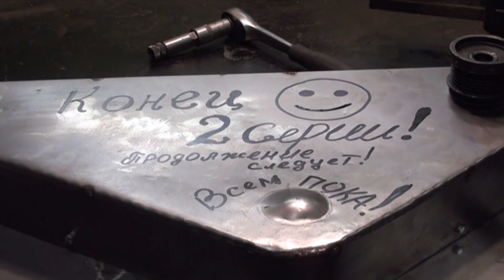Картофеле Уборочная Машина-КУМ Вторая серия!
Мои видео о самоделках сделанных своими руками
Инстументы, приспособления и механизмы для сада и огорода!
My videos are about DIY homemade products!!
Tools, fixtures and mechanisms for the garden and vegetable garden!